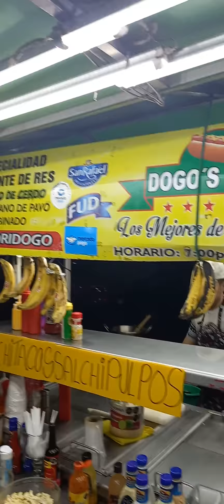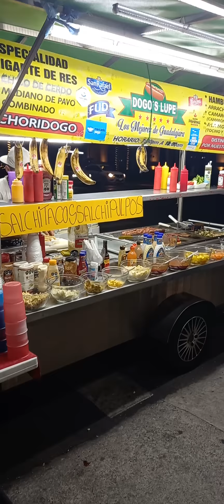VENTA AMBULANTE DE SALCHICHAS EN GUADALAJARA, JALISCO, MÉXICO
HA SIDO EL ÚNICO LUGAR EN ESTE VIAJE, DONDE HE COMIDO DE UN PUESTO AMBULANTE.
SABROSA LA SALCHICHA, RECOMENDADO EL LUGAR.